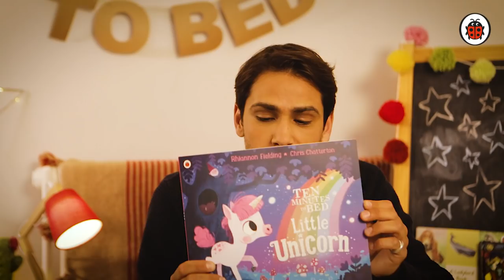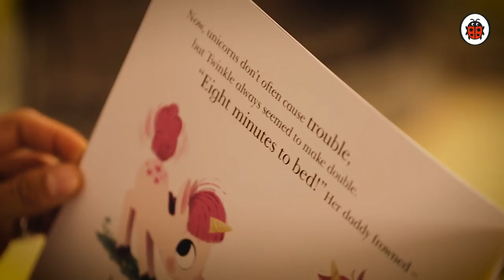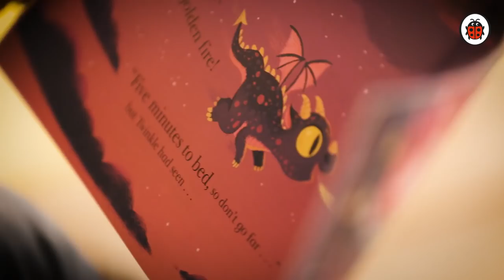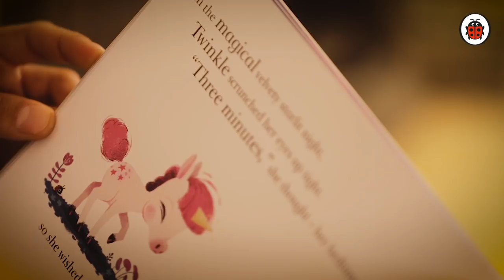Ten Minutes to Bed: Little Unicorn | Bedtime story read by Luke Pasqualino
Ten Minutes to Bed: Little Unicorn is a soothing bedtime story for sleepy toddlers.  Twinkle is a little unicorn who doesn’t want to go to bed – but by the end of the story she realises she’s quite tired after all!

This is the perfect night-time countdown to get them drifting off to the Land of Nod.

Read by Luke Pasqualino (Freddie in Skins, Elvis in Our Girl, Albert in Snatch, d'Artagnan in The Musketeers), this is the first in a new series of bedtime stories published by Ladybird.

The book is written by Rhiannon Fielding and illustrated by Chris Chatterton.

CHECK OUT THE BOOKS:
- Ten Minutes to Bed: Little Unicorn
- Ten Minutes to Bed: Little Monster